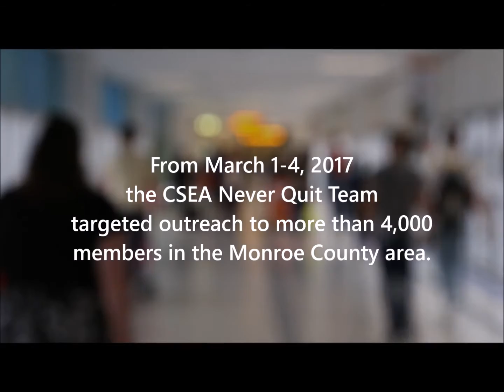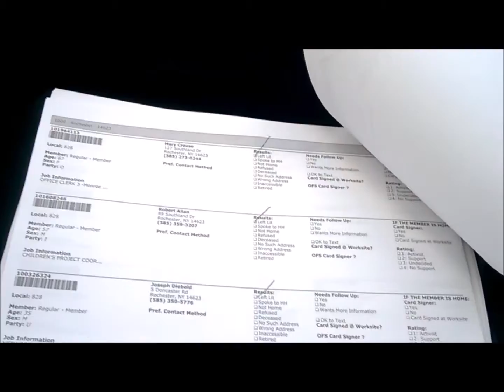CSEA: Building a Stronger Union One Member at a Time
Monroe County-- The CSEA Never Quit Team blitzed Monroe County March 1-4, 2017. Our member activists are building a stronger union-- one conversation at a time.